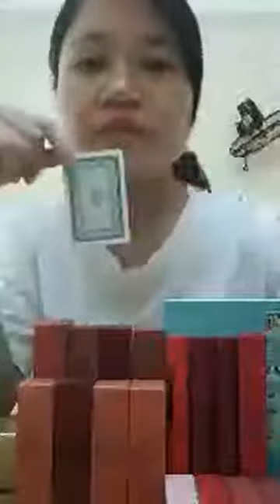Mua thanh lý tủ đông , Mua thanh lý tủ mát , Mua thanh lý tủ lanh , Mua thanh lý điều hòa